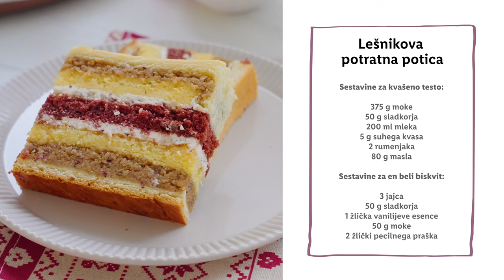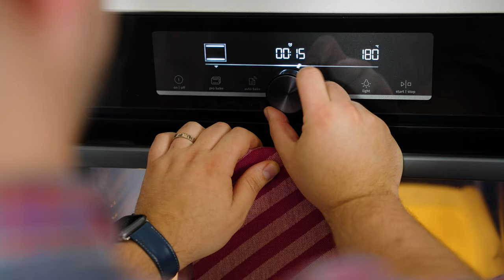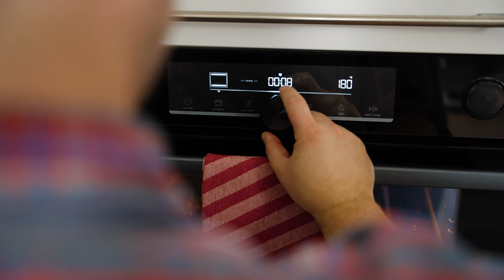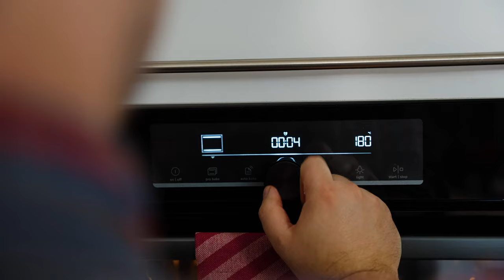Sladka akademija s Sašem: Lešnikova potratna potica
Sašo se je za tokratne praznike lotil priprave malenkost drugačne potice. 😋 On ima najraje potratno, kaj pa ti? 👇

SESTAVINE:
Sestavine za kvašeno testo:
- 375 g moke
- 50 g sladkorja
- 200 ml mleka
- 5 g suhega kvasa
- 2 rumenjaka
- 80 g masla

Sestavine za en beli biskvit:
- 3 jajca
- 50 g sladkorja
- 1 žlička vanilijeve esence
- 50 g moke
- 2 žlički pecilnega praška

Sestavine za en rdeč čokoladni biskvit:
- 50 g sladkorja
- 3 jajca
- 1 žlička vanilijeve esence
- rdeče jedilno barvilo (opcijsko)
- 50 g moke
- 2 žlički pecilnega praška
- 10 g temnega kakava
- 1 žlička kardamoma

Sestavine za lešnikov nadev:
- 400 g lešnikov
- 100 g sladkorja
- 2 zavojčka vanilijevega sladkorja
- 1 žlička cimeta
- 150 ml mleka
- 70 ml sladke smetane
- 30 ml ruma
- 1 jajce

Sestavine za skutin nadev:
- 500 g  nepasirane polnomastne skute
- 100 g kisle smetane
- 90 g sladkorja
- 100 g suhih brusnic
- lupinica 1 pomaranče

POSTOPEK:
Priprava belega biskvita:
Pečico segrejemo na 180 °C in obložimo pekač (20 x 30 cm) s papirjem za peko. V skledo mešalnika damo 3 jajca, sladkor in vanilijevo esenco. Pri višji hitrosti stepamo 7-10 minut, da dobimo svetlo in puhasto jajčno maso. V ločeno skledo presejemo moko in pecilni prašek ter premešamo.
Suhe sestavine v treh korakih primešamo k jajčni masi.  Maso za biskvit vlijemo v pripravljen pekač in jo enakomerno razporedimo. Biskvit pečemo na sredini 12-15 minut. Pečenost biskvita lahko preverimo s pritiskom prsta na njegovo površino. Če je biskvit prožen, pomeni da je pečen. Pečeni biskvit odstranimo iz pekača in spečemo še eno plast belega biskvita.

Priprava temnega biskvita:
Temni biskvit pripravimo po enakem postopku kot belega, le pri koraku št. 4 dodamo k suhim sestavinam še 10 g temnega kakava in žličko kardamoma. Po želji primešamo še rdeče jedilno barvilo.

Priprava kvašenega testa:
V skledo mešalnika dodamo moko, sladkor, mlačno mleko, svež kvas in rumenjake. Uporabimo kljukasti nastavek in pričnemo mešati pri nizki hitrosti. Med mešanjem dodajamo maslo sobne temperature. Nato povečamo hitrost mešanja in gnetemo testo 5 minut. Testo oblikujemo v gladko kepo in ga prestavimo v naoljeno skledo. Skledo pokrijemo in pustimo testo vzhajati toliko časa, da se njegov volumen podvoji, 1-2 uri.

Priprava lešnikovega nadeva:
V večji skledi zmešamo mlete lešnike, sladkor, vanilijev sladkor in cimet.
V kozici do vretja segrejemo mleko in smetano. Lešnike prelijemo z vročim mlekom in smetano ter premešamo. Prilijemo rum, dodamo rumenjak in dobro premešamo. Pustimo stati 5 minut, da se nadev zgosti.

Priprava skutnega nadeva:
Brusnice prelijemo s toplo vodo ali pomarančnim sokom in jih pustimo namakati 20 minut. Namočene brusnice na drobno nasekljamo. V skledi zmešamo skuto, kislo smetano, sladkor in naribano pomarančno lupinico. Primešamo še nasekljane brusnice.

Sestavljanje potratne potice:
Pekač v katerem smo predhodno spekli biskvite, premažemo z maslom.
Na pomokani delovni površini razvaljamo vzhajano testo. Testo razvaljamo v velik pravokotnik, ki je vsaj 40 cm širok in 60 cm dolg. Razvaljano testo mora biti večje od pekača in enakomerno razvaljano na 3-5 mm. Razvaljano testo položimo čez namaščen pekač tako, da na vseh robovih visi malo čez. Le pri nasprotni daljši stranici moramo imeti dovolj testa, da bomo z njim prekrili zloženo potico. Po testu razmažemo eno polovico lešnikovega nadeva. Čez položimo prvo plast belega biskvita in ga premažemo s polovico skutinega nadeva. Pokrijemo s plastjo rdečega čokoladnega biskvita in ga premažemo s preostalim skutnim nadevom. Čez položimo zadnjo plast belega biskvita in ga premažemo s preostalim lešnikovim nadevom. Sedaj celotni nadev pokrijemo s plastjo kvašenega testa. Konce testa dobro stisnemo skupaj in odrežemo višek. Stisnjene robove testa zavihamo in nežno potisnemo globoko v pekač. Potico premažemo z razžvrkljanim jajcem in jo prebodemo na več mestih.
Prestavimo v pečico, ogreto na 180 °C in jo pečemo na spodnji polici 40-45 minut. Potico odstranimo iz pečice in jo pustimo hladiti 15 minut. Nato jo obrnemo na glavo in pokrijemo s krpo. Potico odstranimo iz pekača, ko je popolnoma ohlajena.

0:00 Uvod
0:44 Sestavine
0:55 Priprava svetlega biskvita
4:30 Priprava temnega biskvita
7:04 Kvašeno testo
8:52 Priprava obeh nadevov
11:34 Zlaganje in peka
15:53 End screen